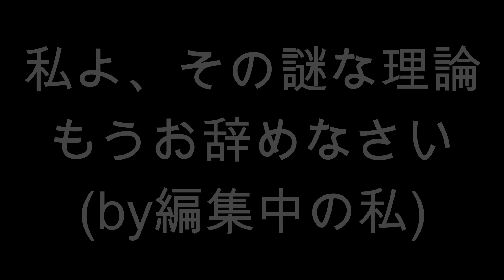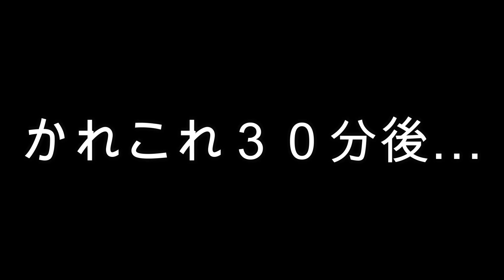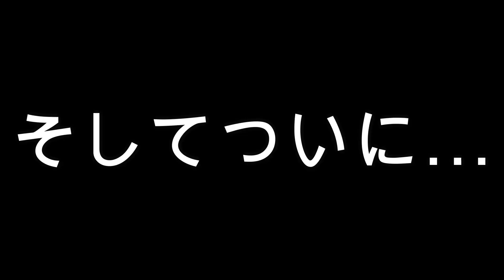【大食い】ドミノピザのウルトラチーズ１KGを食べたいんだぁー！！スターバックスを添えて…。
こんにちは〜！ゆいなです☆

実はずーーっと食べてみたかった、ドミノピザのウルトラチーズ１KG…
やっとやっと…我々の念願の夢が叶いました！！！！！笑

ゆるゆる〜とお楽しみ下さいませ〜

私の動画を見て少しでも笑顔に元気になっていただけると嬉しいです♪
２週間に１回(できたら１週間に１回)
金曜日の夜に動画を公開しております！
主にダンス動画・オリジナル振り付け動画や、大食い早食い系の動画、
ゆる〜くお話ししている、トーク動画などを配信しております。

【YUINA KOSAKA SNS】
★Instagram(いい感じの頻度で動かしております)

★Twitter(こっちは完全にプライベート化しておりますw)